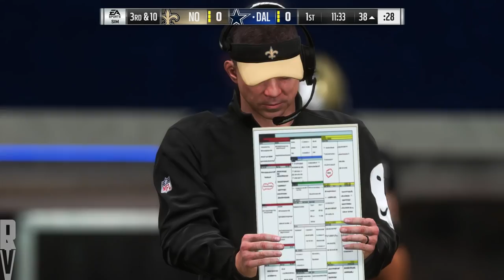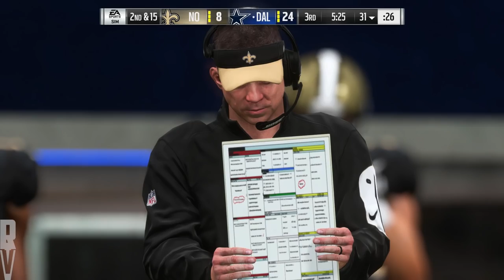Saints vs Cowboys | Week 13 Simulation | Madden 19